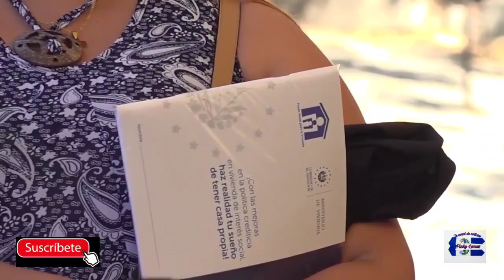El personal del Fondo Social para la Vivienda visitó el reparto La Campanera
A través de la GuerraContraPandillas, el Gobierno de la República ha logrado recuperar casas que fueron usurpadas por miembros de estructuras criminales, en Soyapango.

El personal del Fondo Social para la Vivienda visitó el reparto La Campanera, para que la población lograra adquirir dichas residencias, bajo el clima de seguridad que se vive el país.